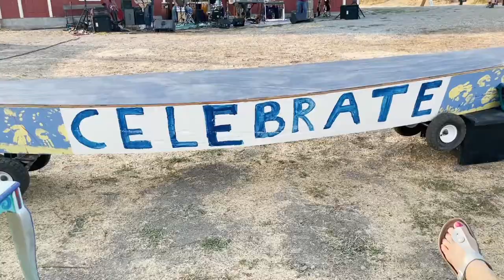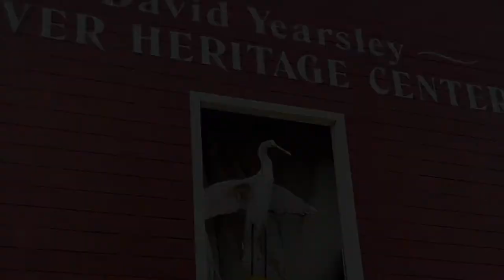SoloRio w/ Greg Anton & Jared Huffman @ Rivertown Revival 2021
A benefit for Friends of the Petaluma River - Rivertown Revival 2021 - the boys jam on GET TOGETHER with Greg Anton and THE WEIGHT with US Representative Jared Huffman